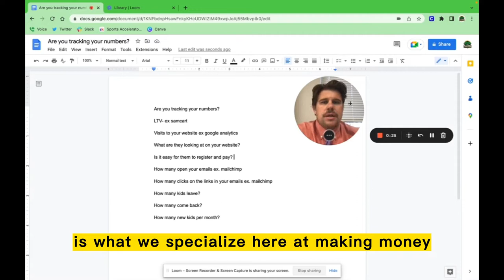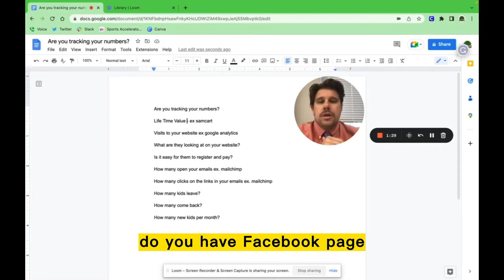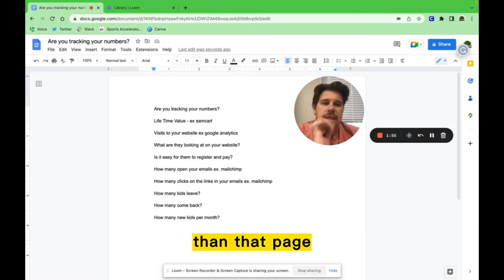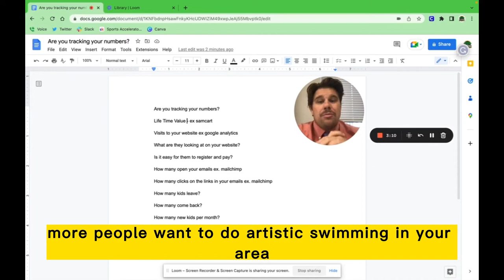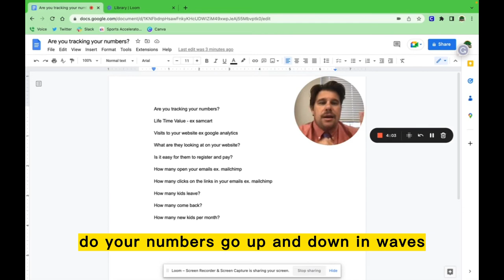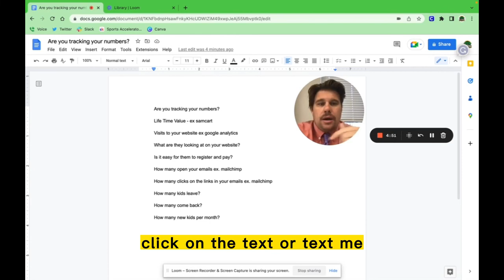Sports Business Numbers Aquatics Coaches NEED to TRACK!!!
Learn the best ways to Start your Water Polo Club Business, Swimming Club Business, or Aquatics Business Advice